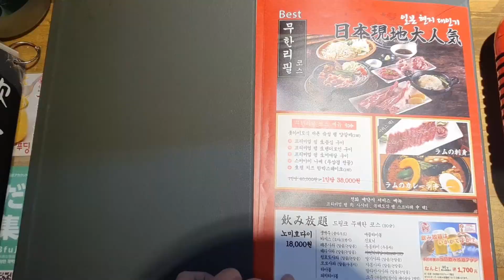고기 먹을까 전골 먹을까? 양고기랑 전골 무한리필 발견 ㅋㅋㅋ 든든하게 둘다 먹고 배채우자고요!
안녕하세요 건전한 일상을 꿈꾸는 빈빈 입니다!
자기소개 끝!